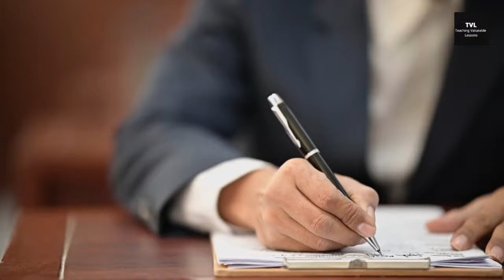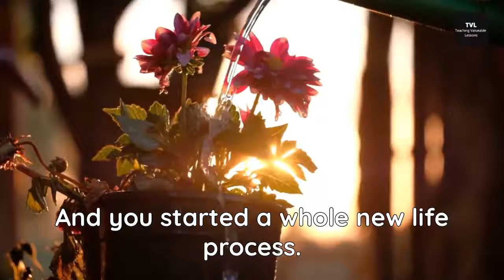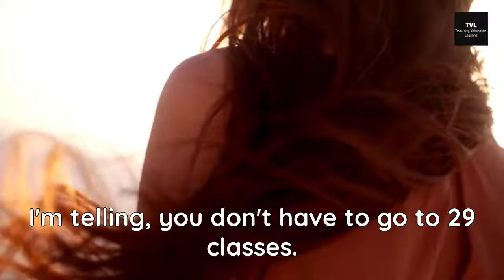Jim Rohn - Discipline is the Key to Getting All you Want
The key to getting all you want? Discipline. Discipline will lead to getting what you want. Discipline will lead to miracles. How do you get miracles?

Number 1, do what you can.
Number 2, do the best you can.
Number 3, rest very little.

These are the basic key in getting all you want. Discipline - Jim Rohn